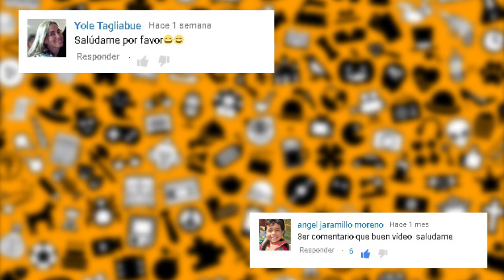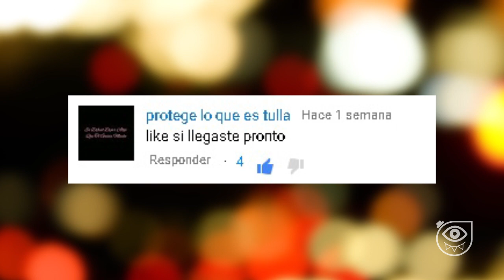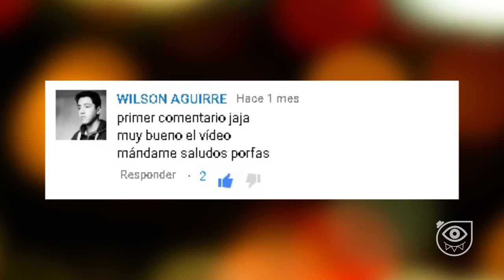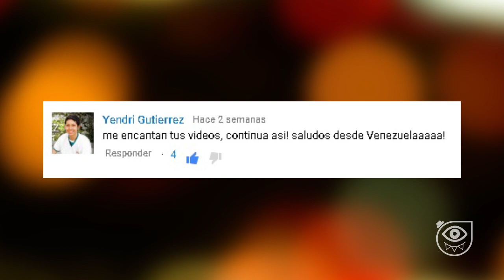Tú nombre puede estar AQUÍ | ESPECIAL DE SALUDOS #1 | CRONOS FILMS TV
CRONOS FILMS TV "Especial de Saludos #1". Mira todo el video para descubrir si tú nombre está en la lista de saludos ¡Y si tu nombre no salió en este video, no te desanimes sigue comentando primero nuestros videos y saldrás en el próximo especial de saludos! En estos Especiales reconocemos tu apoyo como seguidor de nuestro canal. Nunca nos cansaremos de darles las gracias a todos nuestros Cronos Filmers que siguen semana a semana cada uno de nuestros videos, el éxito de este canal es gracias a ustedes ¡Que tengan un excelente día! ¡Y si te gustó este video, dale un like y compártelo! Nos vemos en el próximo video de tu canal favorito "CRONOS FILMS TV"